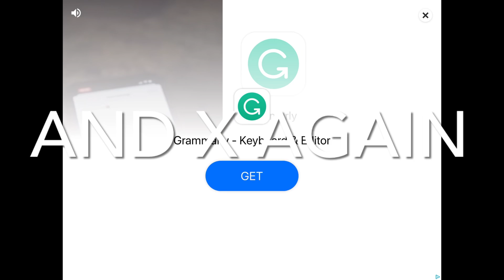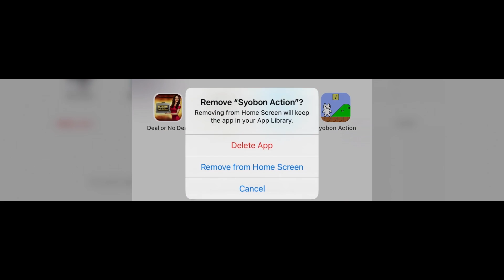Playing SYOBONON action But the game is hard to beat and impossible￼